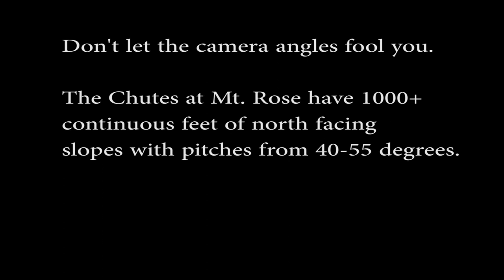The Chutes finally reopening 3/8/17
After 24-28" of wind packed snow, The Chutes at Mt. Rose reopen 4 days after the storm.